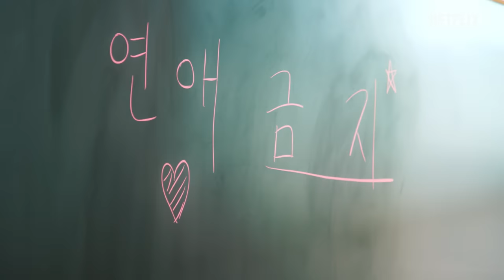Nineteen to Twenty | Official Trailer | Netflix [ENG SUB]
D-7 — Countdown to adulthood!

When nineteen becomes twenty
All rules disappear
And the thrills multiply 💗

💌 Open up a whole new reality 💌

Get ready to live, laugh and love 🤗

Nineteen to Twenty | Only on Netflix